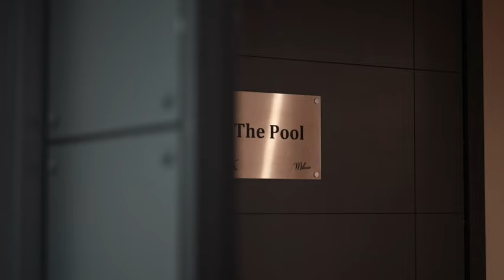Kat Eaton - Behind The Scenes at Pool Studios, London - August '23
Behind the scenes at the live session at Pool Studios in London. The 12 piece band filmed 3 singles from Kat Eaton's new album, 'Honestly' OUT NOW!

Recorded at The Pool Studios, London
Filmed and Edited by Jodie Canwell @jodie_canwell
Engineered, Mixed and Mastered by James Campbell @jamesslimcampbell

Vocals: Kat Eaton
Guitar: Nick Atkinson
Drums: Sebastian Hankins
Rhodes: Joe Glossop
Bass: Dan Drury
Percussion: Karlos Edwards
Backing Vocals: Amy Bird
Backing Vocals: Jonathan Owusu-Yianomah
Backing Vocals: Charlotte Churchman
Trombone: Trevor Mires
Trumpet: Alex Maynard
Sax: Jim Hunt